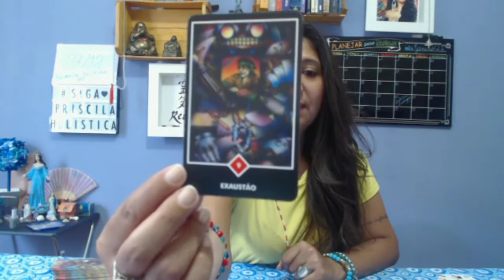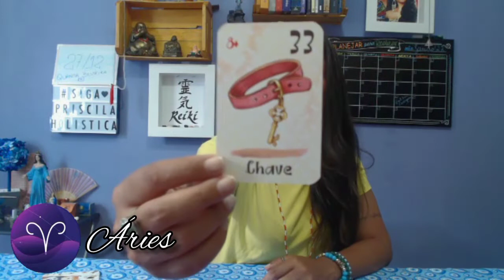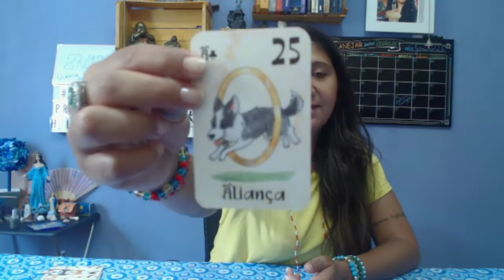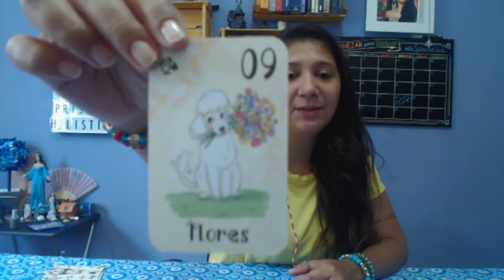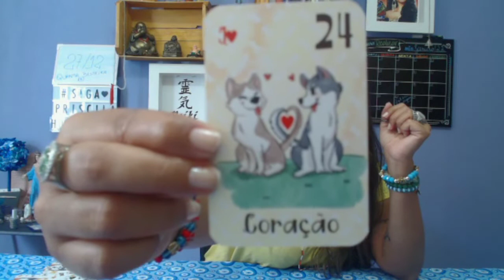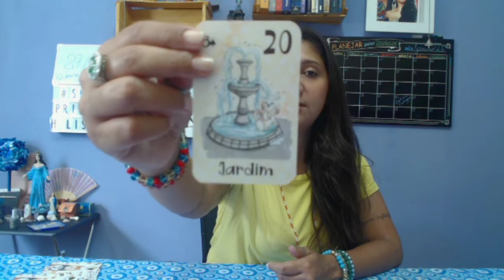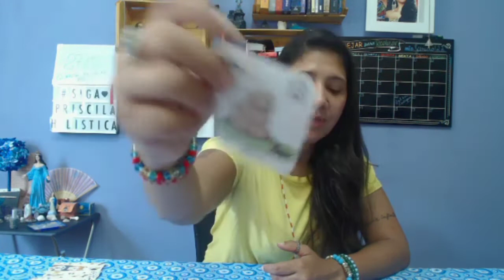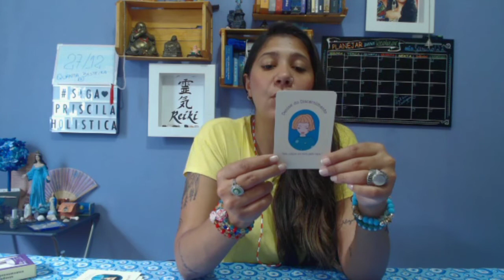PREVISÃO TODOS OS SIGNOS - SEMANA - 23 À 29 DE JANEIRO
Mais uma semana que se inicia, então vamos ver como será nossa semana pelos nossos signos!!

Lembrando assista seu signo ascendente, lunar e Vênus.

Consultas.